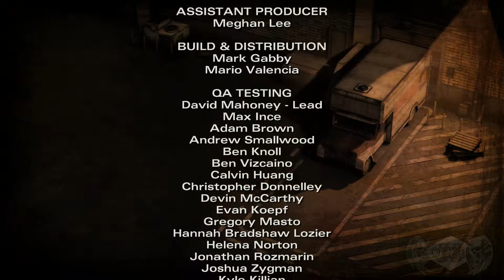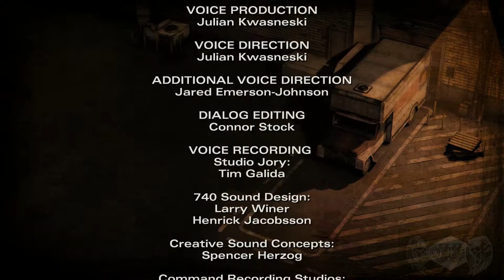The Walking Dead PS4 Staffel 2 Episode 3 Unter hohem Risiko #02